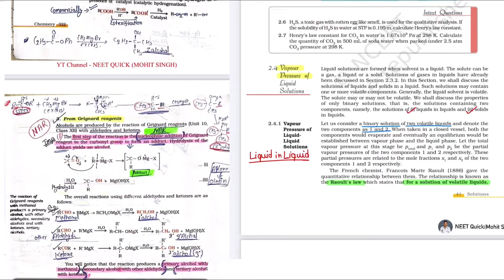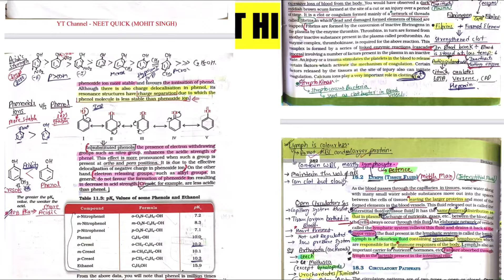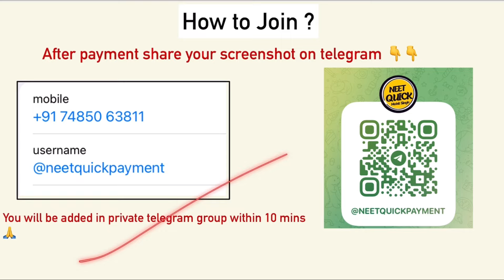How to get NCERT HIGHLIGHTS PDFs✅|| Physical, Inorganic, Organic NOTES on Telegram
Get All ncert Highlights PDFs-

All playlists of our channel..❤️
Jab v free ho dekh lena..👍

➡️NCERT HIGHLIGHTS SERIES | NCERT line by line✅

➡️NEET 2024 Strategies🔥🔥||Test series📆

➡️All NCERT Questions that came in NEET 2023 paper🔥||7may❤️

➡️All NCERT Questionthat came in Re-NEET 2023 paper🔥||

➡️Important Topics for NEET 2024||NCERT Concept📗